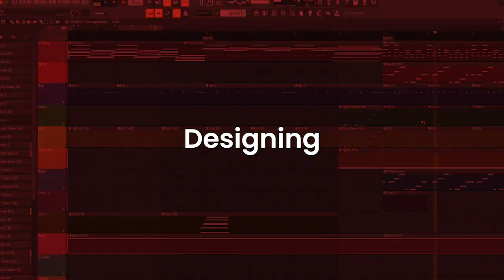Minecraft survive 100days on a survival island part II | RANDI RAVEL minecraft gameplay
I survive 100 days on survival island part II

Let's meet new video 🖐🏻